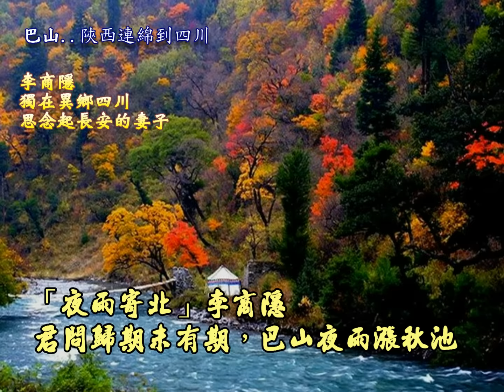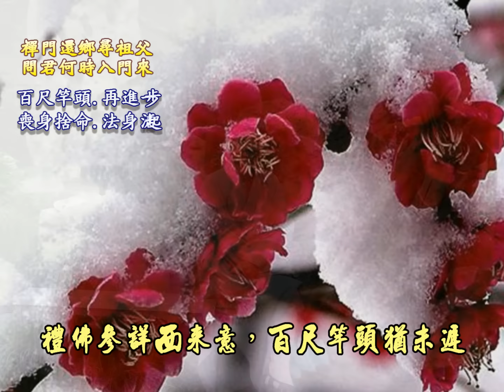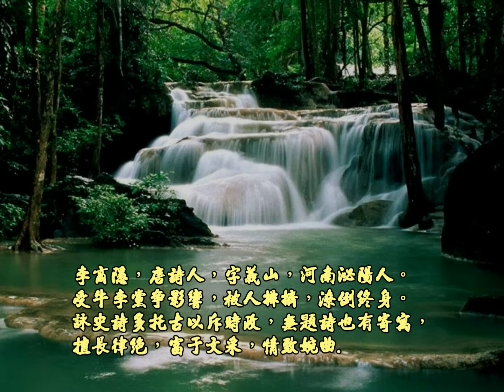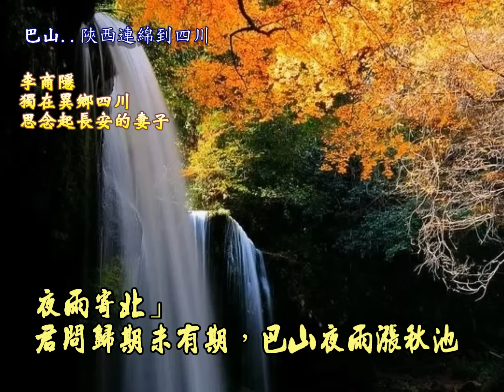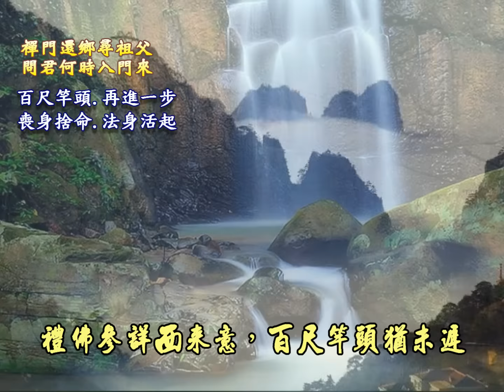夜雨寄北 (台語演唱)李商隱. 參禪 詞曲/融熙.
354.「夜雨寄北」李商隱 詞曲/融熙

「夜雨寄北」
君問歸期未有期，巴山夜雨漲秋池
何當共剪西窗燭，卻話巴山夜雨時

「屏風」
六曲連環接翠帷，高樓半夜酒醒時
掩燈遮霧密如此，雨落月明俱不知

「參禪」融熙
問君歸期何有期，選佛堂前柏翠微
禮佛參詳西來意，百尺竿頭猶未遲
四惑八大掩真如，靈光乍現意識知
一燈能除千年暗，一智能滅萬年愚

李商隱，唐詩人，字義山，河南泌陽人。開成進士，因受牛李党爭影響，被人排擠，潦倒終身。
所作詠史詩多托古以斥時政，無題詩也有所寄寓，擅長律絕，富于文采，构思精密，情致婉曲，

解釋
　　•歸期：返家的日期。
　　•未有期：沒有確定的時程。
　　•巴山夜雨：因四川盆地夜晚常下雨而得名。巴山：山名，位在陝西省，綿延數百里到四川。
　　•漲秋池：秋天時下個不停的雨水使池塘的水位高升。
　　•何當：哪一天。
　　•共剪西窗燭：蠟燭點燃一陣子後，燭芯愈來愈長，會影響光線，必須剪去才好繼續燃燒，
      所以詩人以夫妻兩人點著蠟燭談心，等燭芯過長時，一起剪去，表示情意濃，夜晚仍點著燭火聊天。
語譯：
你問我返家的日期，但我的歸期還未定。巴山今夜連綿的雨，秋雨漲滿了水池。
何時我們才能在西窗下團聚，一起剪燭夜話，向你訴說今晚巴山夜雨時，
我心中的孤寂及對你深深的思念。
剪燭，剪短燭心，使燭火明亮。

剪燭西窗：本指思念妻子，盼望相聚夜語；後用以比喻親友燈下相聚暢談。

備註..今年2015年，台灣多雨多颱風，寫就此歌以玆紀念。
「夜雨寄北」李商隱名作，我從其詩文找「屏風」以配合詩韻唱腔，
古人詩文多隱含禪意，故我再補「參禪」，以圓滿體整詩文。

「何當共剪西窗燭」，燈燭代表智慧光明，好朋友何時共聚話當年，學佛朋友何時共話無生。